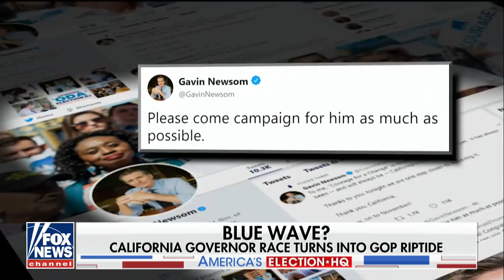GOP, Democrats pleased with California primary results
Voter turnout was down from 2014, but both parties see positive takeaways; Peter Doocy reports from Del Mar, California.